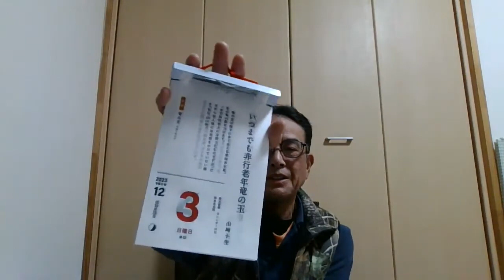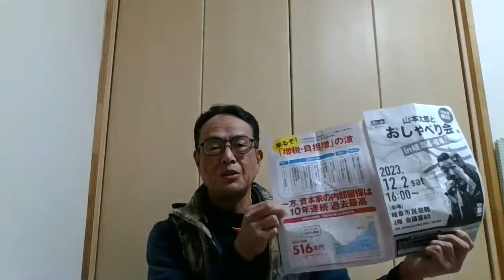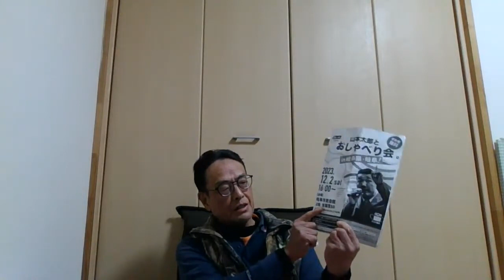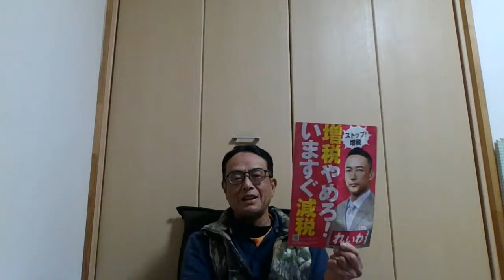「れいわ」が街にやって来た🎵 減税デモ in岐阜✨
【　みのほど配信　】

地味なUFOをさがせ・・・減税デモの様子です(^^♪

自分との対話・・神との対話＾＾

＊わけなく安心　故なき自信
　お蔭様にてありがとう～🎵

　ただ喜びの「ひのきしん」

「UFOちゃんねる」　登録お願いします。